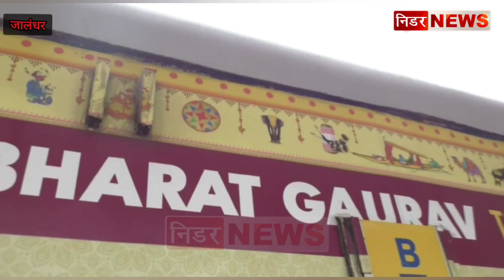जालंधर स्टेशन से रवाना हुई Bharat Gaurav Tourist Train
भारत - नेपाल के प्रमुख तीर्थ और विरासत स्थलों की यात्रा के लिए जालंधर स्टेशन से रवाना हुई Bharat Gaurav Tourist Train